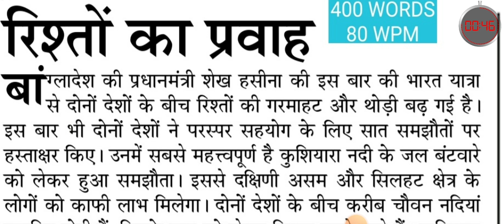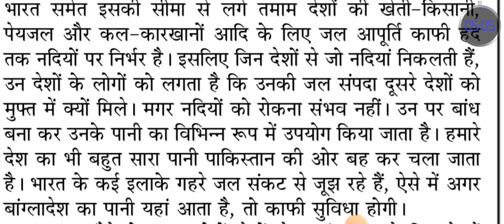80WPM Dictation | Jansatta | Editorial Dictation | Hindi Shorthand Dictation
Join What's App Group For Matter

80wpm dictation
hindi dictation
hindi steno classes
80wpm hindi steno
ssc steno dictation
steno dictation
dictation 80wpm
dictation 90wpm
dictation 100wpm
upsssc steno
upsssc stenographer
jansatta dictation
100wpm dictation
100 wpm
100wpm hindi dictation
rsmssb dictation
rrb dictation
rrb dictation 80wpm
80wpm rrb dictation
10mnt steno dictation